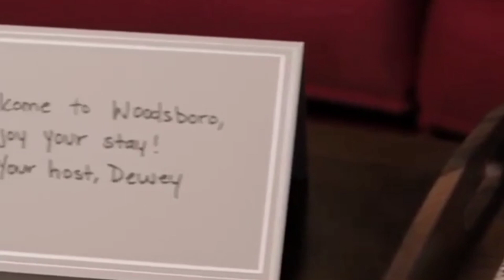SCREAM 5 Official Teaser Trailer New 2022 David Arquette Jack Quaid Movie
➤ ZK ENTERTAINMENT is provide latest upcoming movie trailers of becomes from Hollywood.